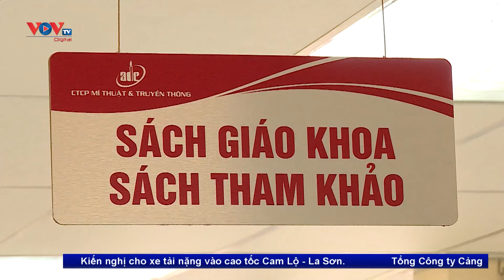Tiếp tục điều chỉnh giảm giá bán sách giáo khoa